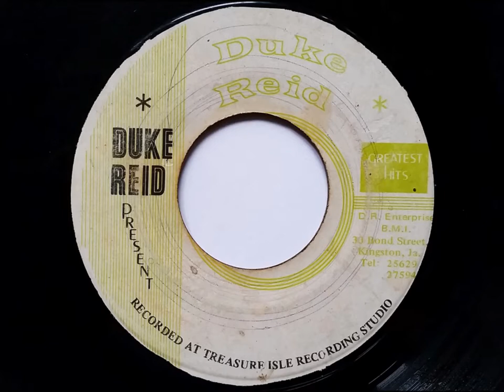Mouth Trombone Vincent Hinds With Tommy McCook & The Supersonics - Treasure Isle - Duke Reid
Mouth Trombone Vincent Hinds With Tommy McCook & The Supersonics . Released in 1971 on Duke Reid Greatest Hits. The flip side is Justin Hinds & The Dominoes - Bother Ration

 Vincent Hinds Mouth Trombone